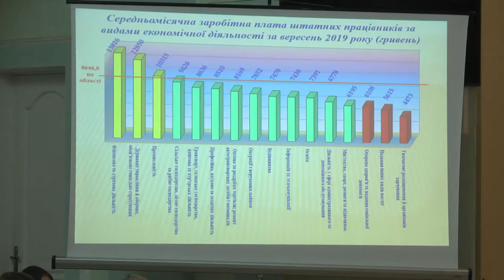ТВ7+. В області зменшилася заборгованість із виплати заробітної плати.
ТВ7+. Заборгованість із заробітної плати в області зменшилася, проте несуттєво.